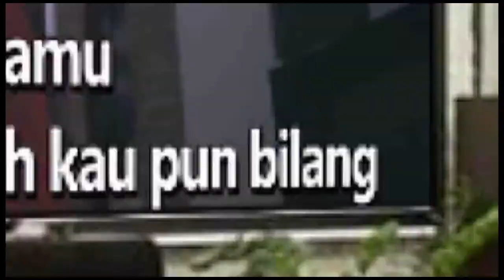I WILL SURVIVE ACOUSTIC VERSION - BONDAN PRAKOSO FT KIKAN Karaoke